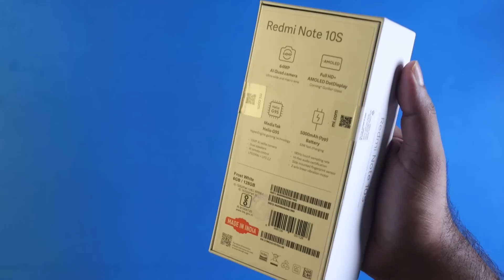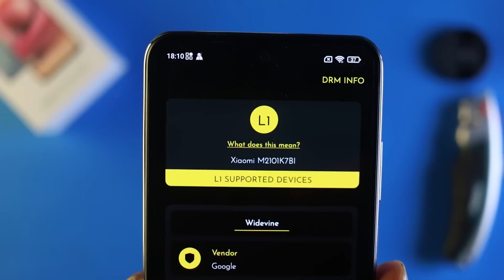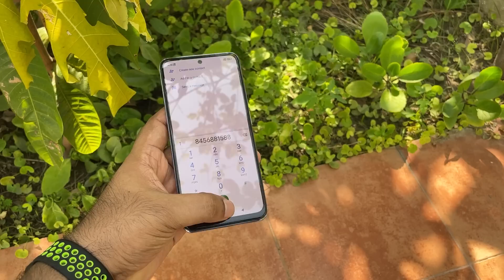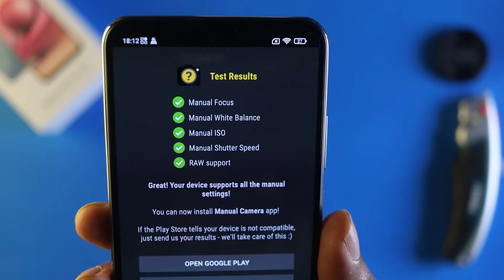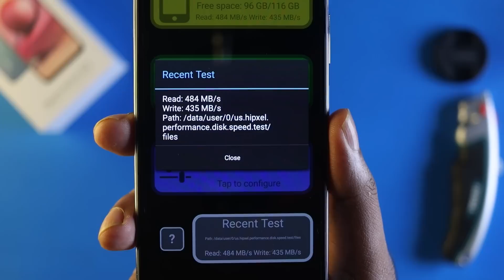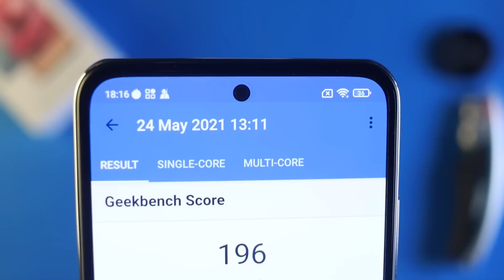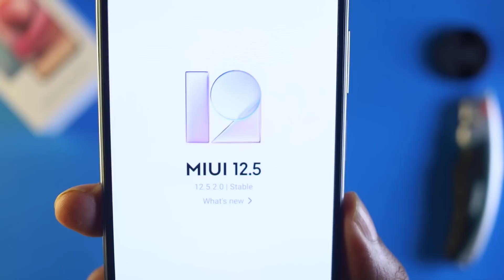Redmi Note 10S Full Review - দেশের দ্বিতীয় জাতীয় ফোন!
In this video, I am going to show you Redmi Note 10S Full Review in Bangla, and are this দেশের দ্বিতীয় জাতীয় ফোন!! You will also Redmi Note 10S Performance & Gaming Test and also includes Redmi Note 10S unboxing. I will let you know the Redmi Note 10S Price in Bangladesh. You will also get a clear idea of the Redmi Note 10S Camera Performance. And why this is the best budget smartphone in 2021 and also Under 20K best smartphone. And the end of the video you will see Redmi Note 10S vs Redmi Note 10.

00:00 | Intro with Redmi Note 10S Specs
00:22 | Redmi Note 10S Unboxing
01:14 | Redmi Note 10S Design & Build Quality
01:46 | Redmi Note 10S in Hand Feel
01:59 | Redmi Note 10S Buttons & Ports
02:20 | Redmi Note 10S Security Sensors
02:38 | Redmi Note 10S Sound Quality
03:00 | Redmi Note 10S Display Quality
04:10 | Redmi Note 10S Camera Performance
05:48 | Redmi Note 10S Network & Connectivity
06:09 | Redmi Note 10S Performance
06:40 | Redmi Note 10S Price
06:50 | Redmi Note 10S Test Score
07:09 | Redmi Note 10S Gaming
07:51 | Redmi Note 10S Heating Performance
08:10 | Redmi Note 10S Battery Performance
08:36 | Redmi Note 10S Operating System & UI
08:51 | Redmi Note 10S Cons (Lacking)
10:15 | Redmi Note 10S Pros (Best Side)